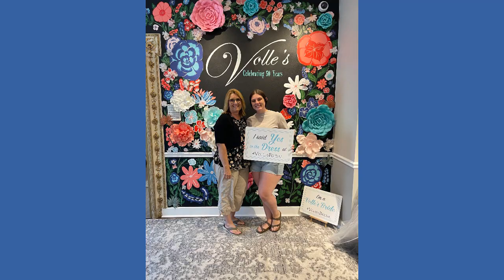NMS Summer 2023